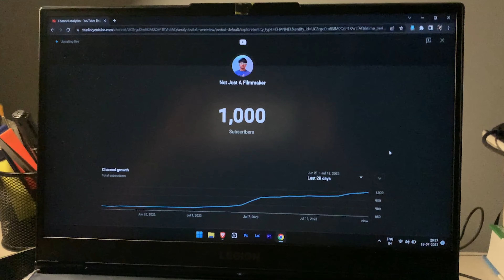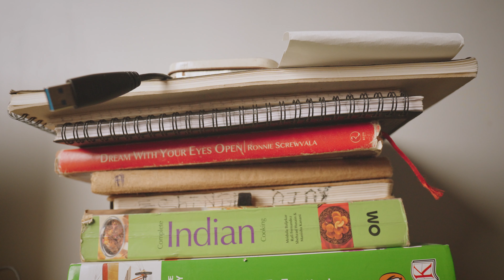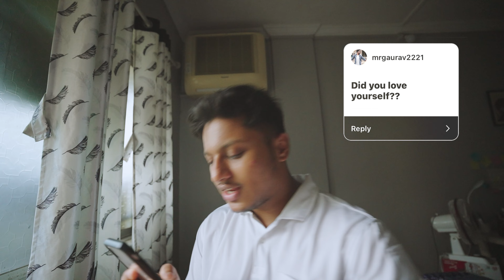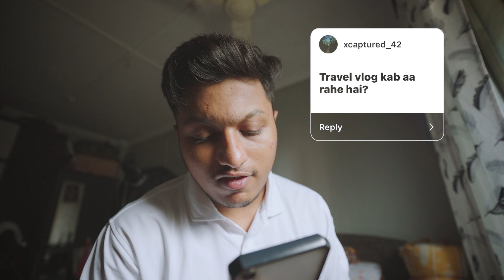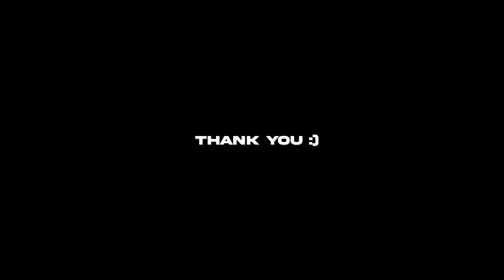Sawal Jawab - QnA| NotJustAFilmmaker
1K Special "QnA" | Sawal Jawab | NotJustAFilmmaker

THIS VIDEO IS FOR YOU GUYS WHO SUPPORTED THIS CHANNEL AND JOINED THIS JOURNEY WITH ME.
i wanted to say thanks and give you guys a update about the channel
what's coming next and all i hope you understand.
New Video is on the way. no stopping now only forward

Budget sony lens :-
Sony E Mount FE 50mm F1.8
Sony E Mount E PZ 18-105 mm F4
Samyang AF 24 mm F2.8
Samyang AF 18mm F2.8 Sony FE

sony a7iv
sony a6000
sony 50mm 1,8
sony 35mm 1.8 oss
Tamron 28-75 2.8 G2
ND filter
Step up rings
Camera Bag
Godox sl60w light
Light stands
soft box
small light
MY phone
Legion 5 laptop
my old laptop
Mouse pad

Chapters:
0:00 - intro
2:41 - QnA
14:56 - Channel Update

I am a Filmmaker from Mumbai
I make videos related filmmaking and share stories on this channel if you want to learn filmmaking and like to watch good films and want to become a better filmmaker, then join me.
Together we will learn new things and grow, and at the same time have fun with the Process.
I want to create a community where all the creative people and like minded people come together and talk about films and how to make better films.
you are just one click away!